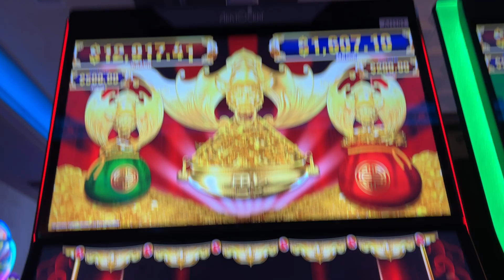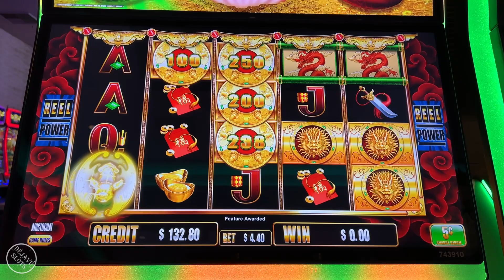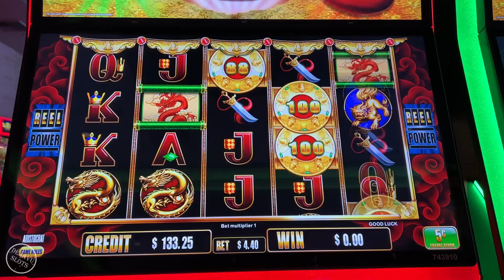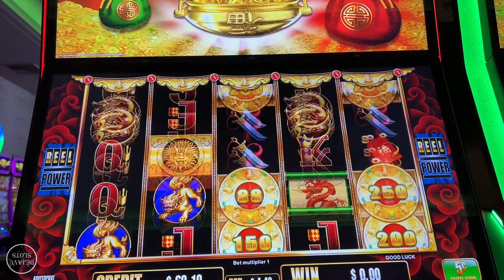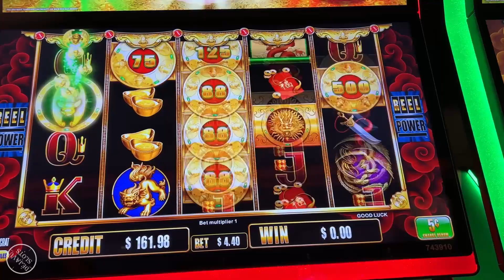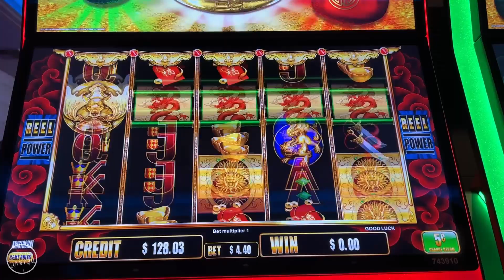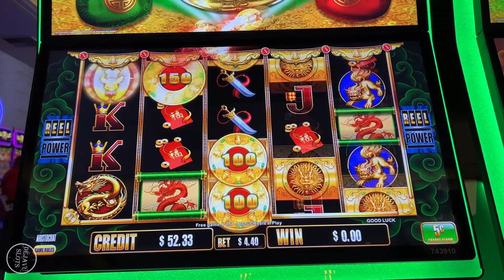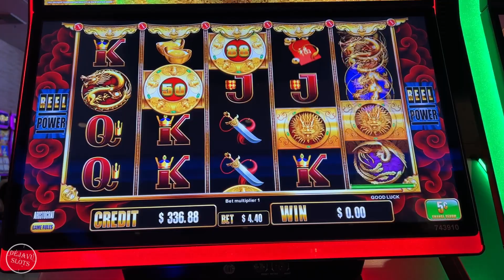NEW GAME LUCK HAS ARRIVED BONUS! BIG FU CASH BATS DRAGON SLOT MACHINE